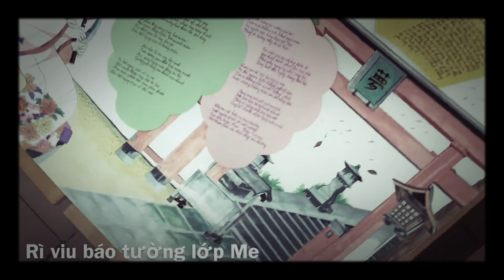20-11 trường virasimex